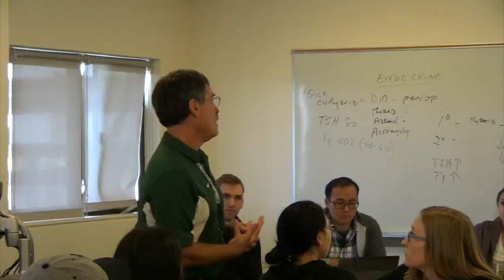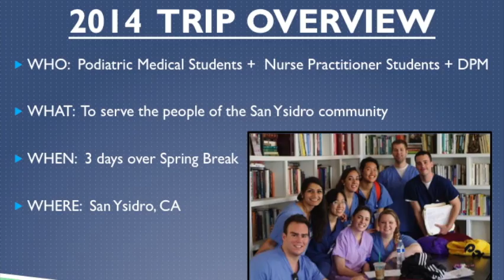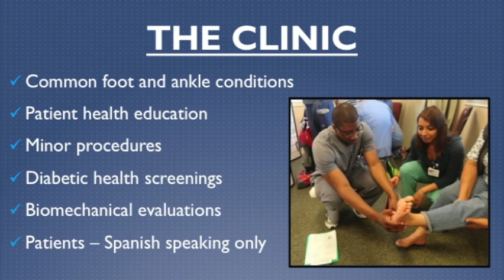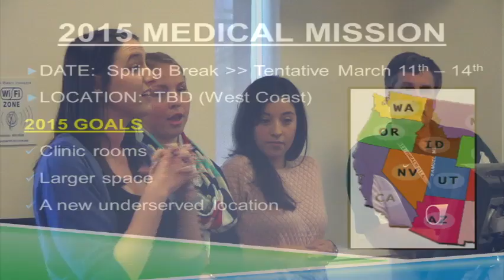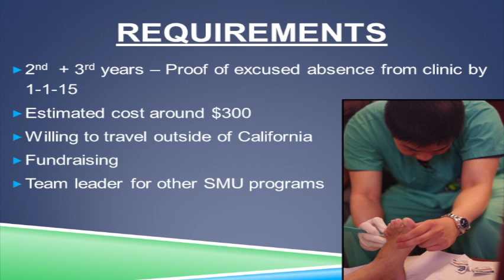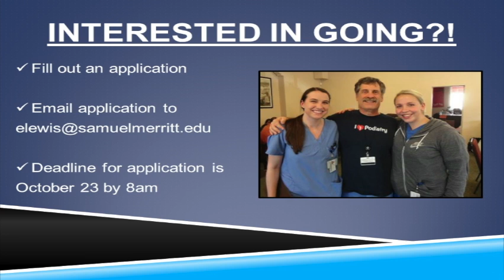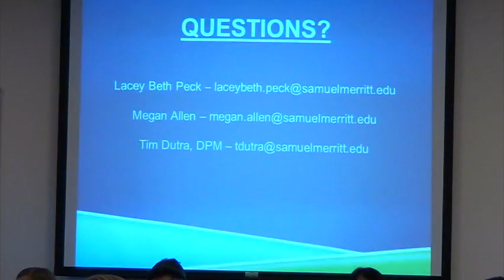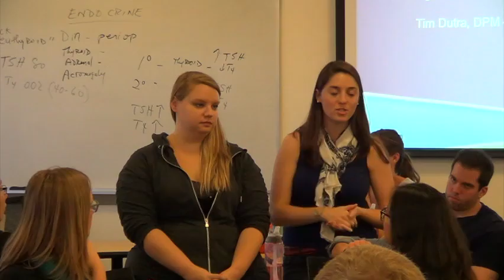DPM & FNP Mission at the Border - Community Learning Series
DPM (School of Podiatry) & FNP (Family Nurse Practitioner) MEDICAL MISSION AT THE BORDER

Tim Dutra, DPM
Lacey Beth Peck, DPM Class of 2016
Megan Allen, DPM Class of 2016

Noon – 1:00 PM, Peralta MOB 4003

The Samuel Merritt University School of Podiatry and the Family Nurse Practitioner Program partnered this past spring, bringing foot and primary health care to the underserved population in San Ysidro, California.  San Ysidro is home to the world's busiest border crossing, where U.S. Interstate 5 crosses into Mexico at Tijuana.  Enjoy lunch and learn about the benefits and rewards of inter-professional education and practice.